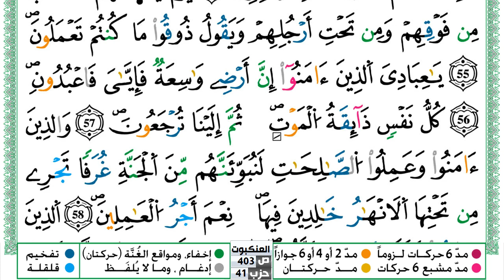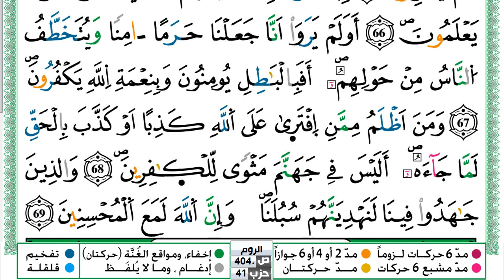سورة العنكبوت مكتوبة حسن صالح Surah Al Ankabot Hassan Saleh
سورة العنكبوت مكتوبة حسن صالح Surah Al Ankabot Hassan Saleh ورش عن نافع من طريق الازرق